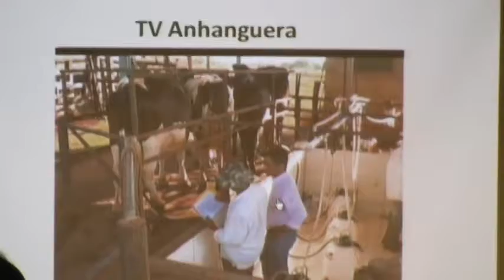vonivar seagro goiás faeg prêmio jornalismo 2012 09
Sistema Faeg/Senar premia jornalistas.Os vencedores:

FOTOJORNALISMO
Ricardo Rafael -- O Popular
Jota Eurípedes - O Hoje
Wildes Barbosa - O Popular

JORNALISMO IMPRESSO
Fernando Dantas -- Canal Bioenergia
Lídia Borges - O Popular
Pablo Hernandes - O Popular

RADIOJORNALISMO
Gil Bonfim - RBC
Yara Galvão - RBC
Mariane Ribeiro -- Rádio CBN

TELEJORNALISMO
Repórter - Produtor -- Cinegrafista
Victor Hugo de Araujo, Yndaiá Gomes Pereira, José Carlos Pires -- TV Serra Dourada
Victor Hugo Andrade Garcia, Rafael L. de Freitas, Roberval Marinho C. Júnior -- TV Anhanguera
Giovana Dourado, Rimenes Prado, Marcos dos Reis - TV Anhanguera